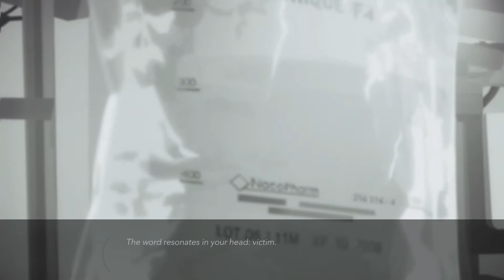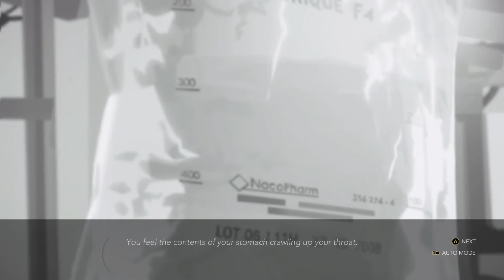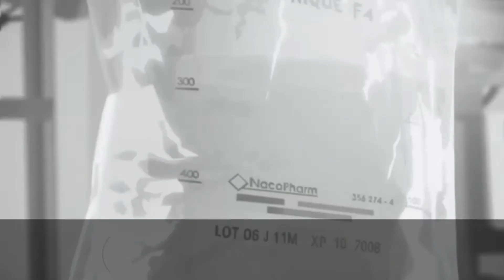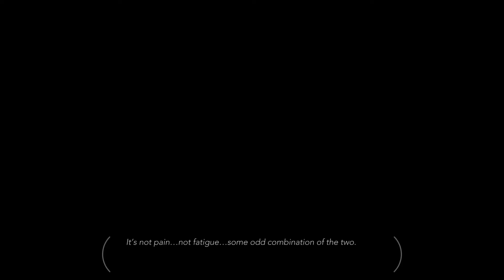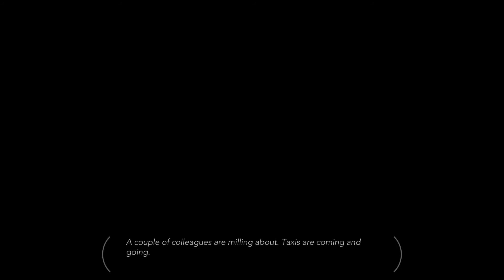LONDON, FRANCE | Night Call - Part: 1 | Doze Broze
Hey everyone in this video we are checking out an interesting game called Night Call
where a serial killer is on the loose in Paris, London